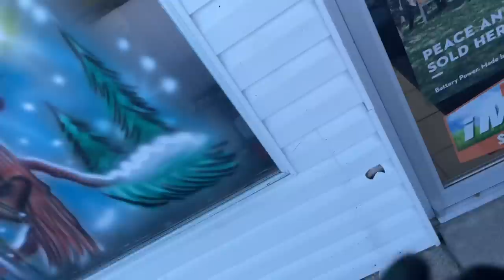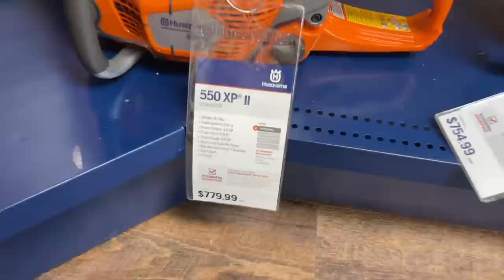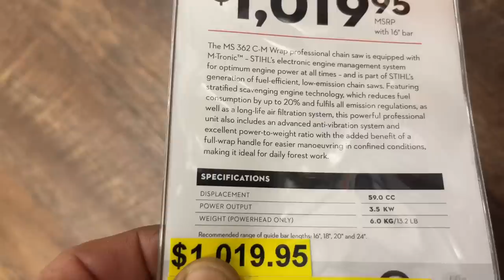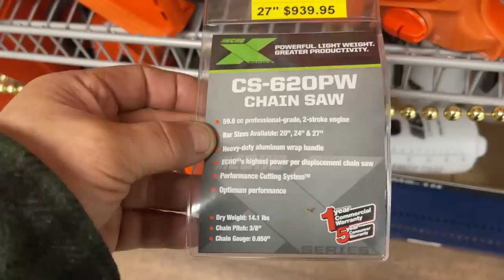Stihl 362c ,Buying the Giveaway Chainsaw. first fire up.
Hogan and I go to walkers saw shop and purchase and giveaway a 362c Stihl